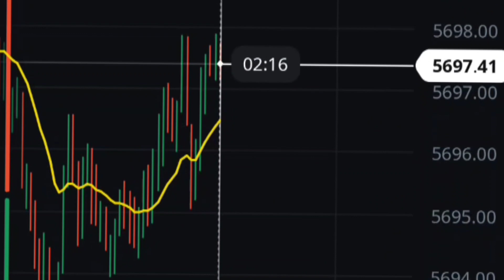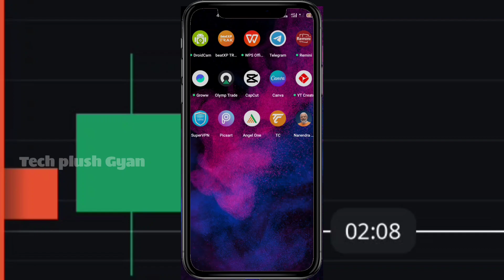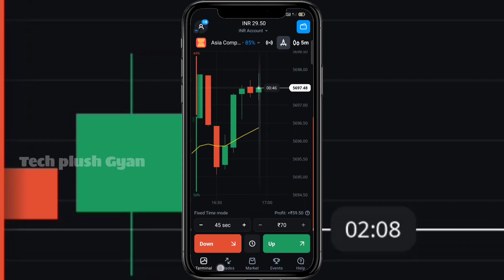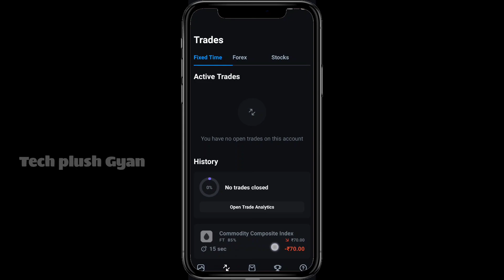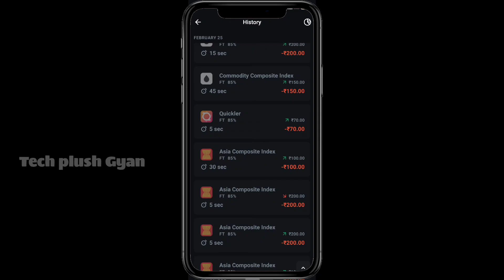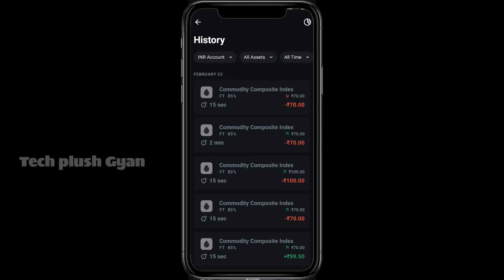Live 🔴 Proof Olymp Trade Money Reality 🤑💰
Trading For Beginner Don't ❌ Mistake In Hindi | Trading se paise kaise kamaye 2024

Aapne Bhai ke Social Link ko Follow kare  :-

Your Quarries
Vikas Sahu
From
Bilaspur Chhattisgarh